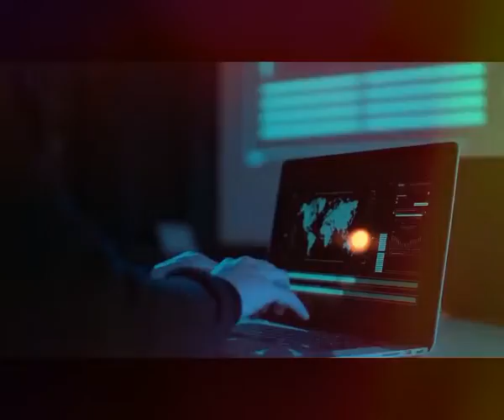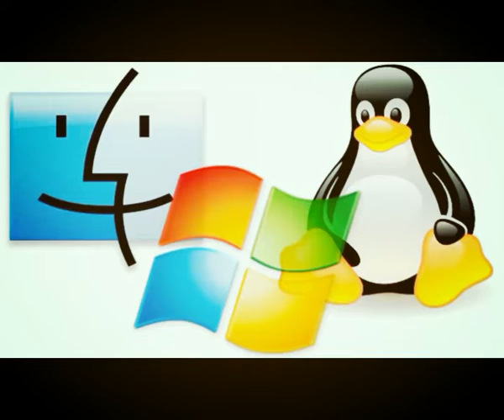How_to_Become_a_Computer_Expert_hindi rci ravicomputerinstitute Computer_Expert mdeg india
इस विडियो में हम आपको बताएँगे की एक कंप्यूटर एक्सपर्ट कैसे बने? और कंप्यूटर की पूरी जानकारी कैसे ले इसमें जीनियस कैसे बने?

Welcome to Ravi Computer Institute
Our Mission is provide technical education to Indian students.

The RCI Computer Institute in ayodhya (Faizabad) has started functioning in the year 2015, Ravi Computer Institute is the sole Institute in ayodhya (Faizabad) for better technology under the MDEG New Delhi .
RCI is founded in 2015 with the mission of providing best quality of Computer education to all class of people in a very reasonable fee structure.

Over the past few years the growth of the computer industry has been quite remarkable and today it is the fastest growing industry, Not just the students or housewives, even experienced professional are helped greatly by upgrading themselves in RCI Institute. As Computer knowledge has become primary requirement for everyone, our Institute provides best Quality Computer Education in most reasonable fee structure to all class of people. Our motive is to make all class of people Computer literate and take all possible advantages to make their future much brighter.

Our Address :
Ravi Computer Institute,
Raybareli Road Milkipur,
Ayodhya (Faizabad) UP. - 224164